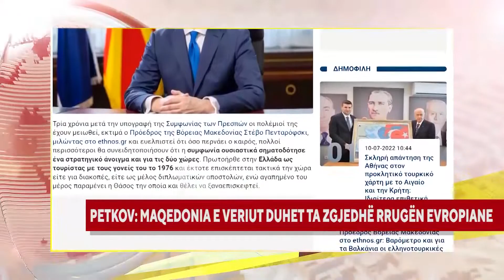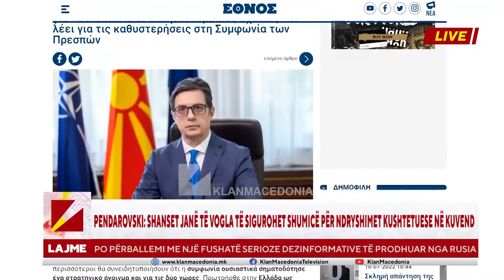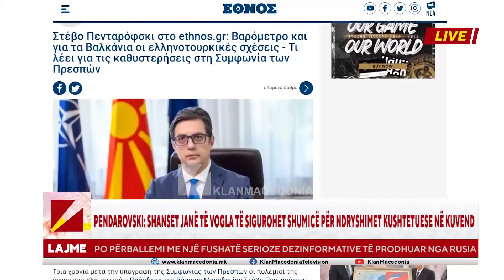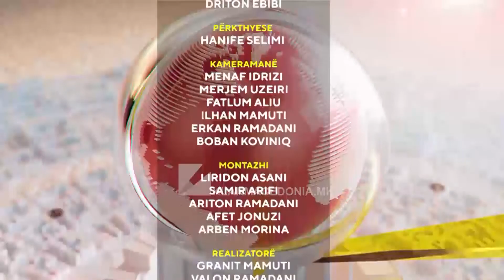LAJMET E ORËS 23:00 | 10.07.2022